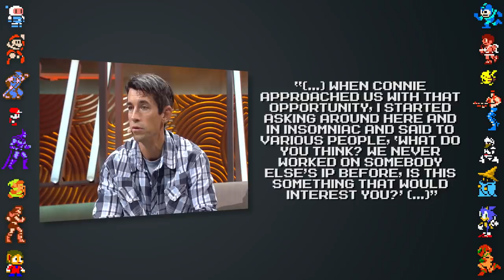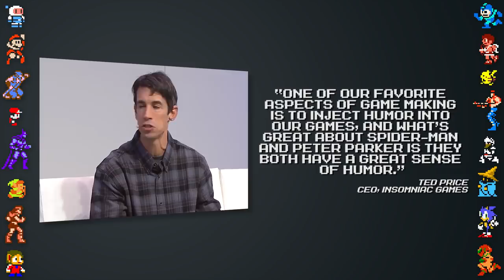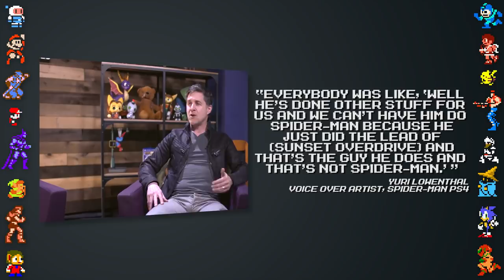Spider-Man Games - Did You Know Gaming? Feat. Matt McMuscles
In this video, Did You Know Gaming shows some secrets, history and Easter eggs from Marvel Spider-Man Games! We cover everything from the newly released Spider-Man PS4 game all the way back to Spider-Man and Spider-Man 2 on the PS1. Side note: why does everyone misspell Spider-Man as SpiderMan or Spider Man?

Research/Writing by L.D. Murphy @LDMurphyWriter

(Clip to the scene in the game where this happens)
(Clip of the referenced scene in the movie)